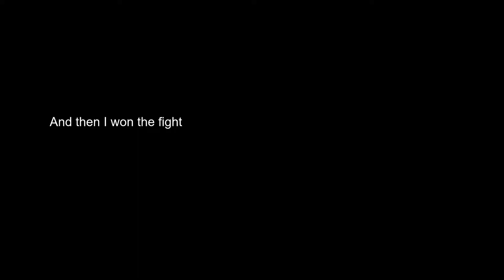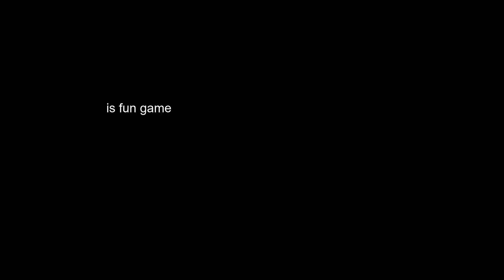Titanfall 2 makes me feel good at FPS games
Yes I know I have a problem with reloading too much.
Not heavily edited because am lazy.